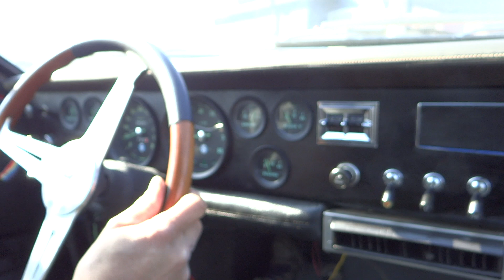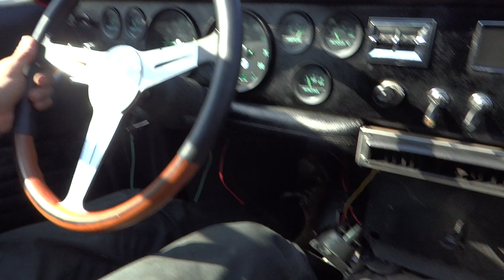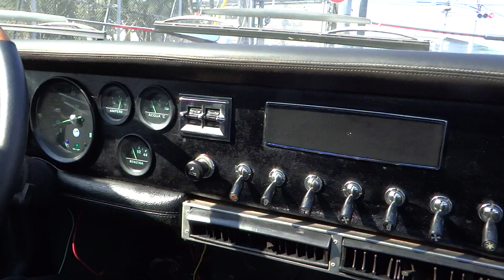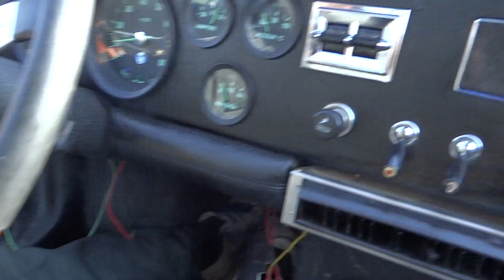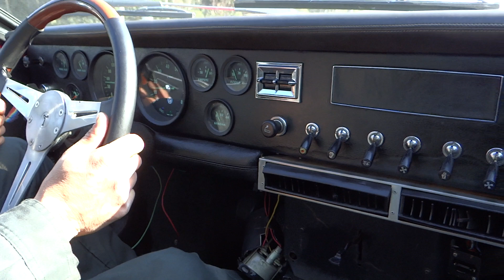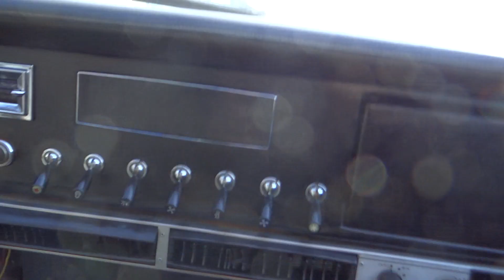De Tomaso Mangusta Test ride